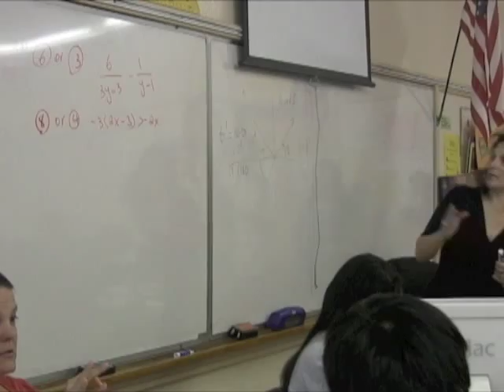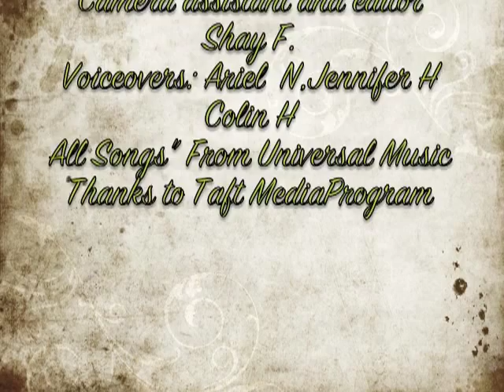Mainstream Program at Taft High School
Film making project. 2012 Last project of the year